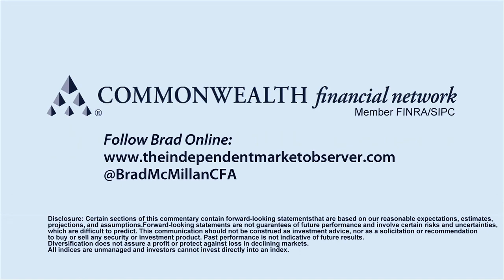Market Thoughts for February 2013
Brad McMillan, vice president, chief investment officer, talks with Maria Considine King, director of practice management, about the fiscal cliff deal and the U.S. economy. Brad also offers his thoughts on the ongoing economic recovery.